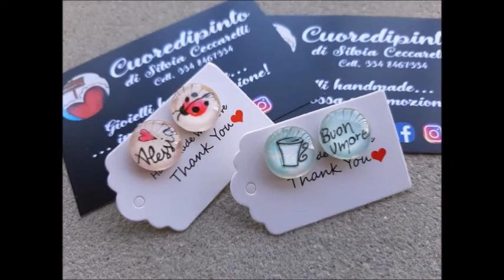TI RACCONTO UN HOBBY: Cuoredipinto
SLOGAN: Ciao! mi chiamo Silvia, e da circa due anni, ho cominciato a dare sfogo alla mia passione, aprendo la mia pagina. Sono sempre stata una "disegnatrice silente”. Ho sempre dato priorità ad altro, tralasciando un po’ quello che sentivo dentro di me...i colori, la fantasia, il creare...DIPINGERE...lo facevo in sordina, quando avevo tempo! Poi ad un certo punto qualcosa è scattato, i miei bimbi stavano diventando grandi ed io, forse, avrei potuto osare...È nata così la mia pagina...dalla mia voglia di esprimere emozioni che stavano esplodendo, dalla mia voglia di disegnare mettendoci tutta me stessa, finalmente!! Il passo poi, di disegnare sui gioielli, è stato breve. L’idea di creare disegni da indossare mi emoziona, soprattutto quando parlo di "mamme" alle "mamme". semplicemente!